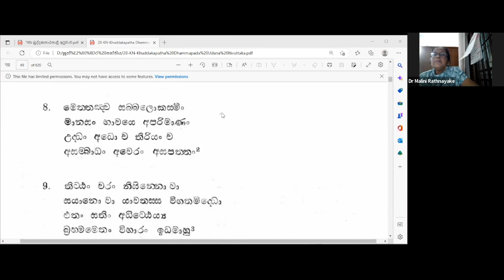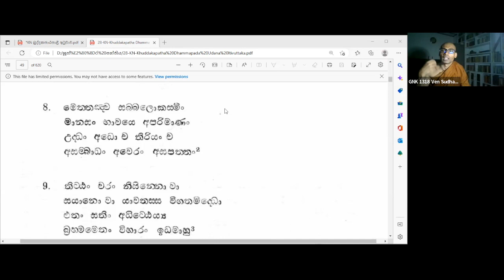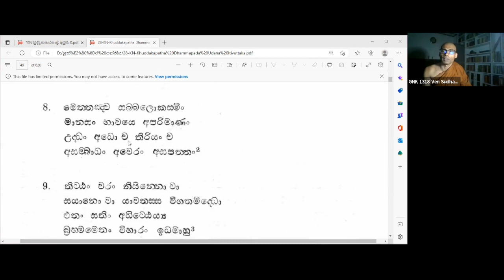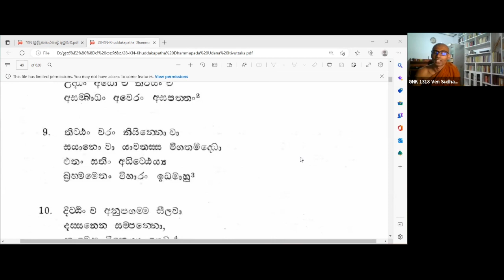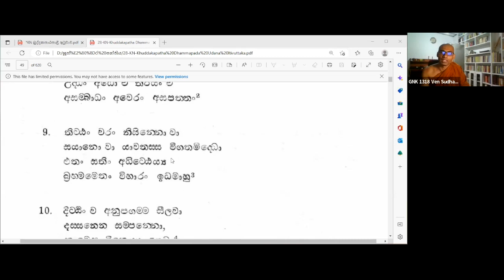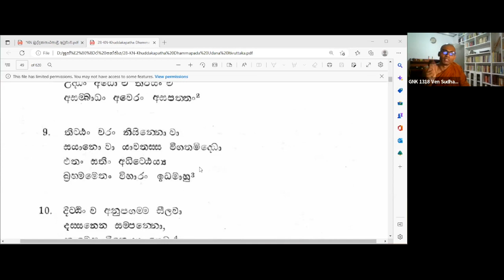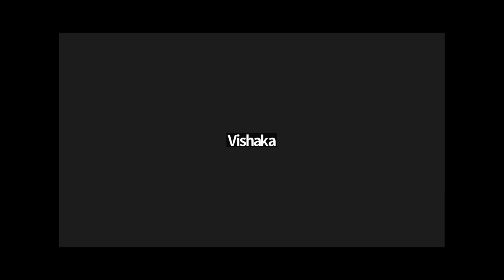(22) සූත්‍ර පාඩම /කරණීය මෙත්ත සූත්‍රය (තුන්වැනි කොටස)/ ven sudhammarakkhitha thero